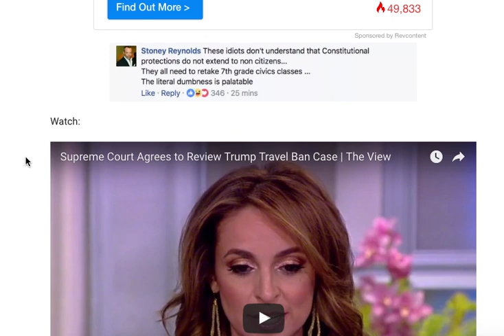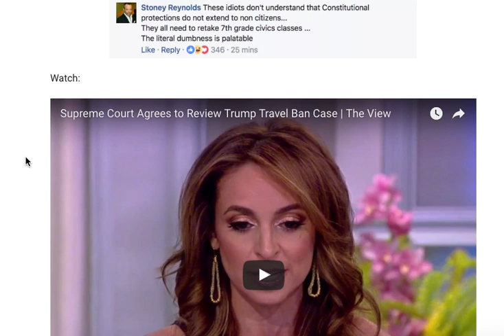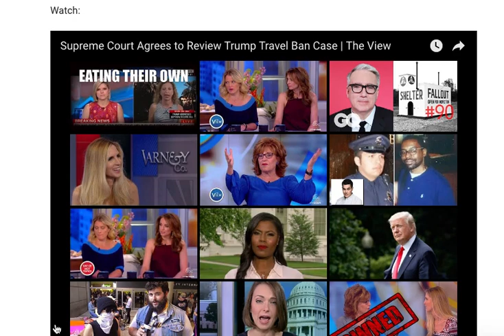THE VIEW HOSTS GO "NUTS" AFTER SUPREME COURT REINSTATES TRUMP'S TRAVEL BAN!